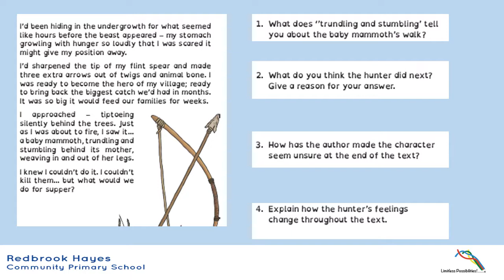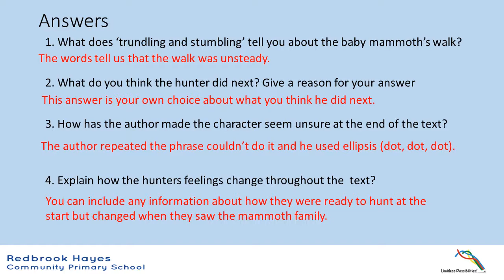23.04.2020 Year 5 Lexia Support Group Reading